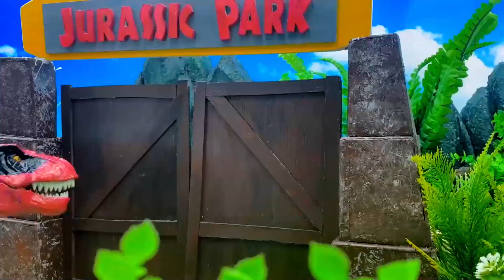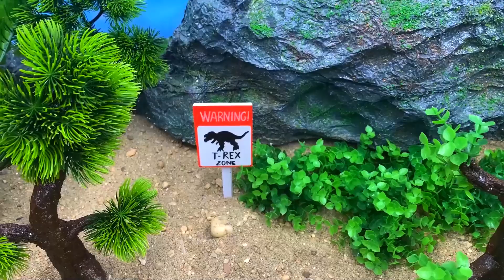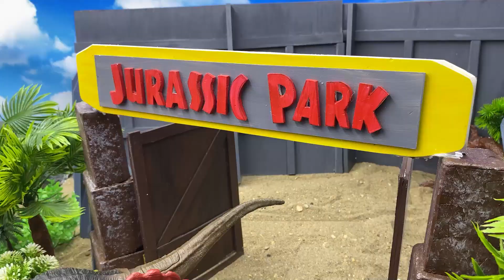NEW COLOUR-CHANGING JURASSIC WORLD DINOSAURS! Allosaurus, Yangchuanosaurus, Suchomimus, Avaceratops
Please appreciate the originality of each creator and don't re-up!
All content, videos and information belong to "Dinosaur Battle" channel